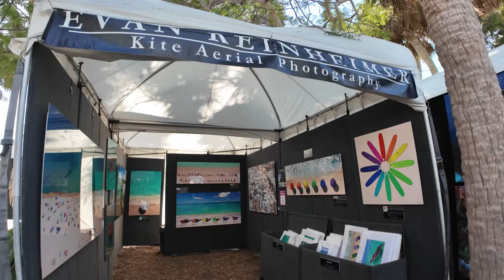Artists Have Dumb Excuses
Why didn't your art sell at the art show? It's hard to take personal responsibility when we come up short of our expectations. But the reality is, we are often personally responsible and can grow from that realization. In this video I travel to Sarasota, FL to exhibit at the St. Armands Circle Art Festival & poke some gentle fun at the excuses that myself and other artists sometimes use to escape blaming a bad art show on ourselves.

My name is Evan Reinheimer, I am a full time artist. I travel the world using a traditional kite to lift my camera into the sky to create unique aerial photographs. This technique is called "Kite Aerial Photography." I exhibit & sell my artwork at art festivals across the USA.